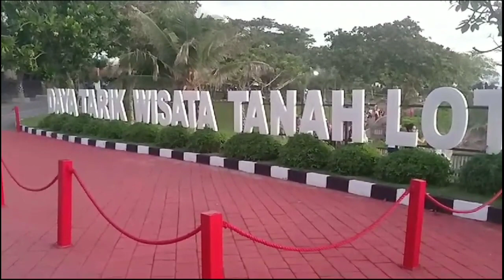DAYA TARIK WISATA TANAH LOT || The Amazing Tanah Lot In Bali